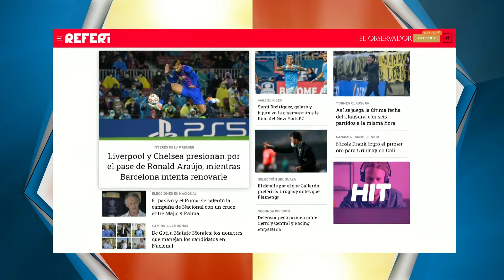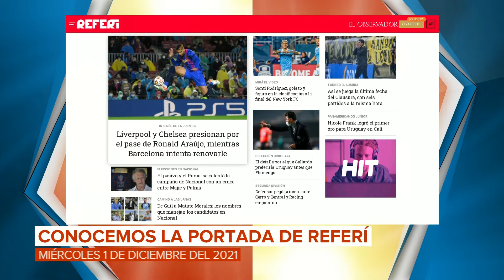3 a la mañana - 01/12/2021 - Bloque 03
Vea el bloque 3 de 3 a la mañana, de este miércoles 01 de diciembre. Móvil de Rossana Leyes. Noticias nacionales, deportes y más.